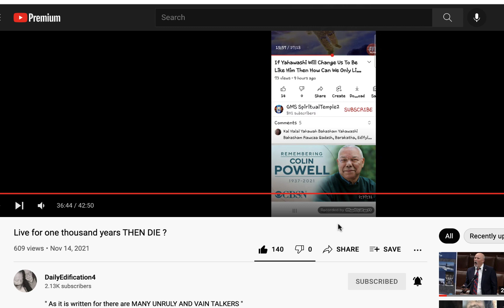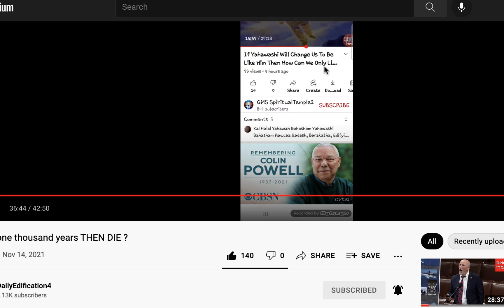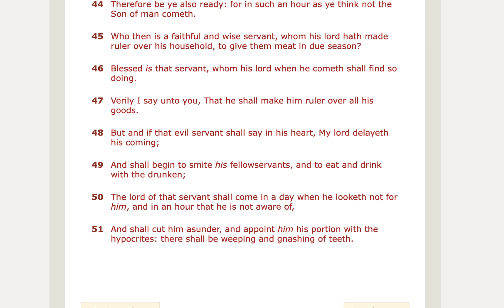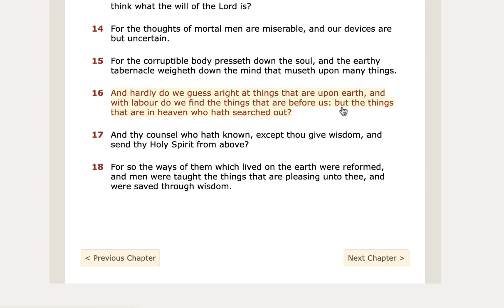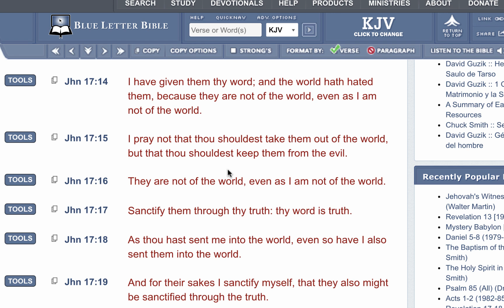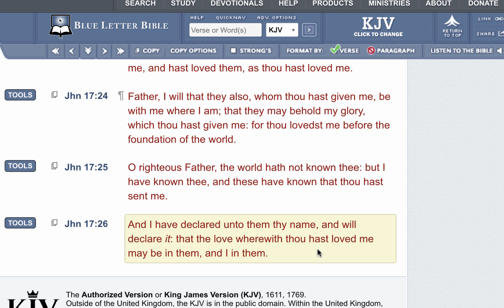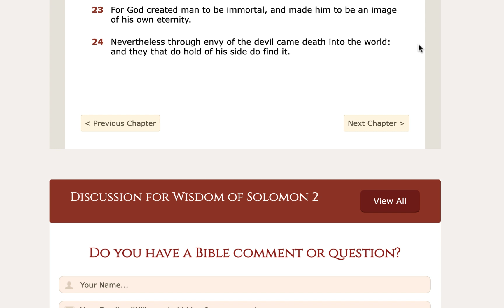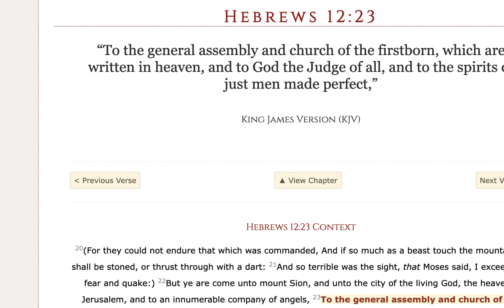Various Topics: Returning To Immortality